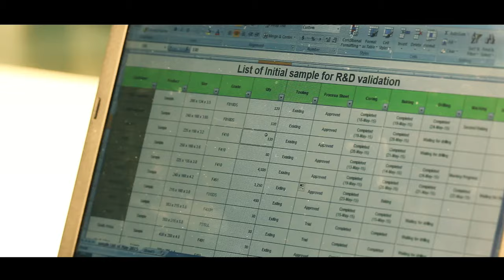Corporate film - VALEO FRICTION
agency:  Catchy  Ads
Client :  Valeo Friction Materials India Limited
Direction : Sakthesh loganathan
cinematography: pandy
editor: shyjith kumaran